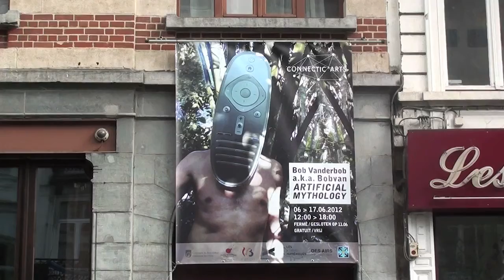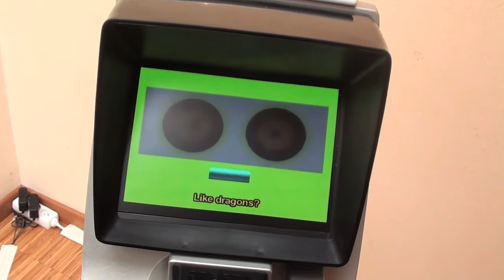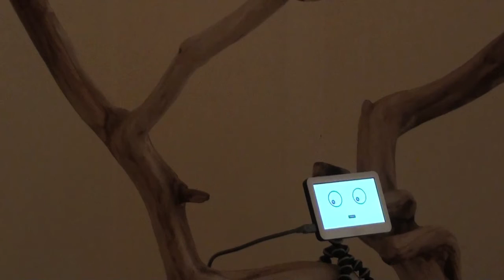Connectic'art Exposition Bobvan : Artificial Mythology @ La maison du Peuple le 05 juin 2012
Explorateur d'un imaginaire balisé par les métaphores de la science et de la science-fiction, Bob Vanderbob a.k.a Bobvan (Be) développe un univers sonore, visuel et conceptuel qu'il appelle «mythologie artificielle». Ces installations photo, vidéo et audio révèlent une "tentative de catalyse d'une mythologie pour le 21ème siècle", s'imposant le défi de revitaliser les archétypes mythologiques dans le contexte de l'accélération technologique actuelle. En complément de cette exposition, Bobvan présente au parvis de Saint-Gilles, trois sculptures géantes techno pop intitulées Giant Buddies créées pour Connectic'arts.

Production : Transcultures, Des Airs Production, Commune de Saint-Gilles